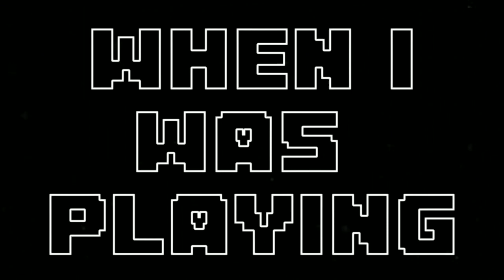I Meet Hacker in Bedwars!⚔️😱 || Blockman go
Ignore tags-
blockman go
blockman go android
blockman go cheat
blockman go new games
blockman go hack
I meet hacker in Bedwars
I meet hacker in Blockman go
I meet hacker in Blockman go bedwars
I meet a bgtuber in Bedwars
Hacker in Blockman go